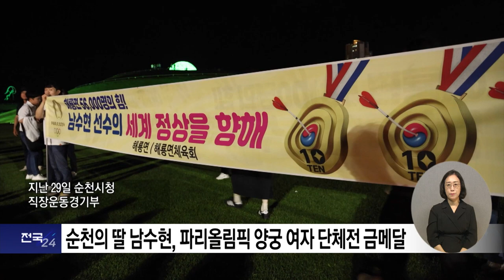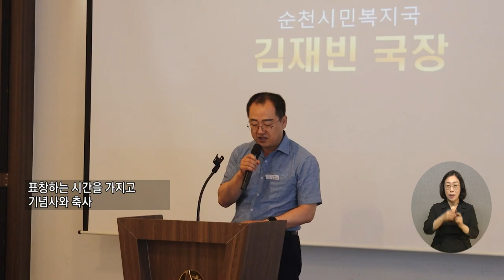복지TV뉴스24_ 전국24 (2024.08.08)